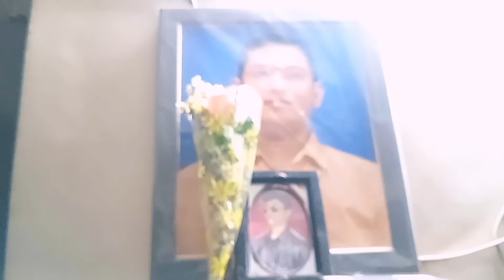Happy Birthday Ashu Ji , Aap Humesha Meri Yaadon Mein Rahoge ❤️